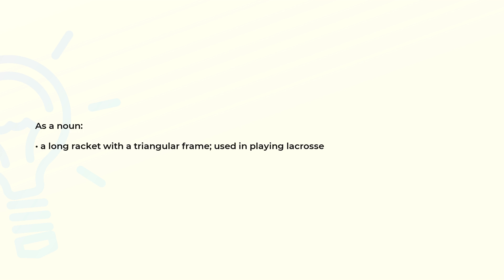What is the meaning of the word CROSSE?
Definition and spelling of the word CROSSE.

(00:00) Intro
(00:07) As a noun
(00:17) Spelling

As a noun (00:07):
• a long racket with a triangular frame; used in playing lacrosse